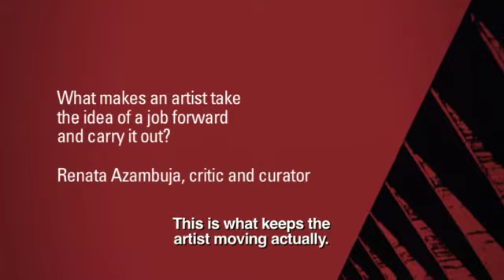Berna Reale, nominated artist - PIPA 2013